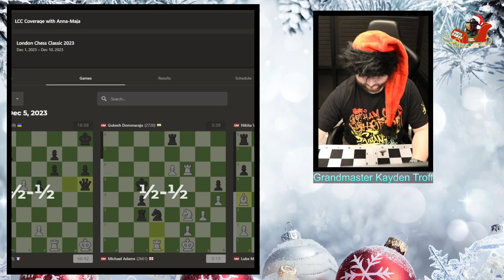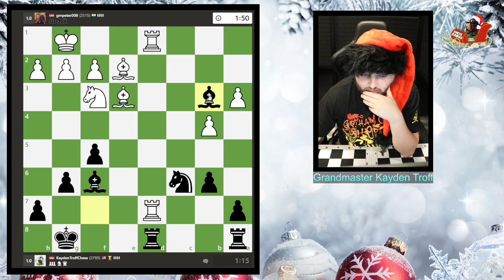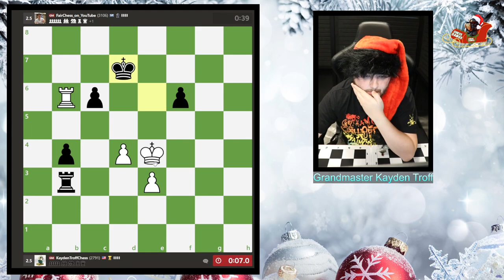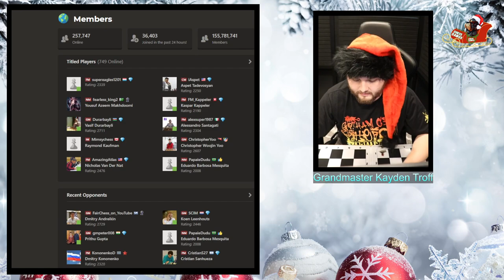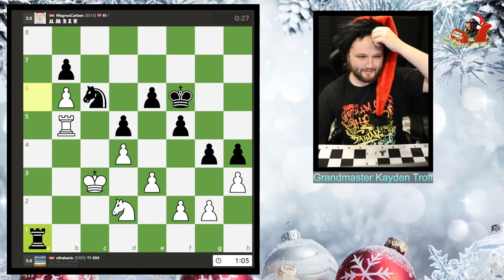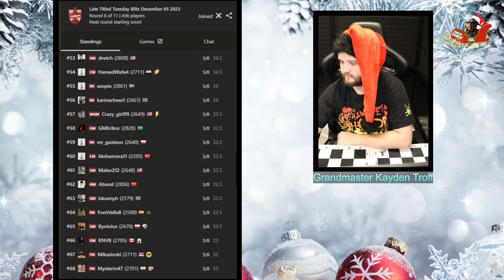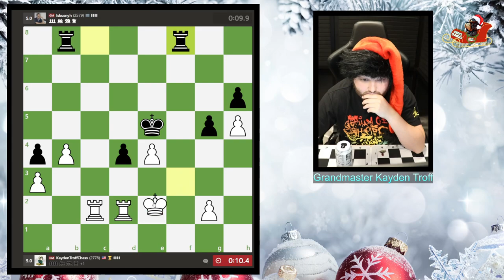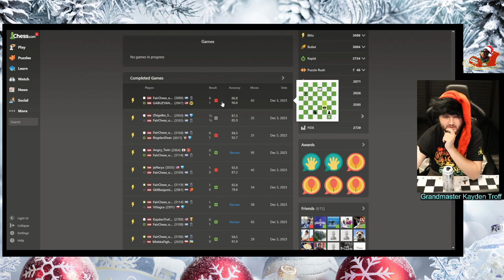Grandmaster Kayden Troff placing in Titled tuesday ! l Dec 5th Day Stream